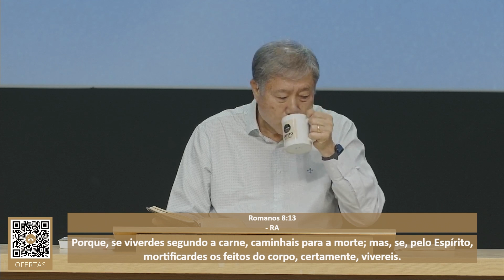Mensagem 15 - A Cruz ou Ascetismo? | Pedro Dong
Conferência Internacional Fevereiro 2023
Tema Geral: Cristo: O Centro conector da obra de Deus